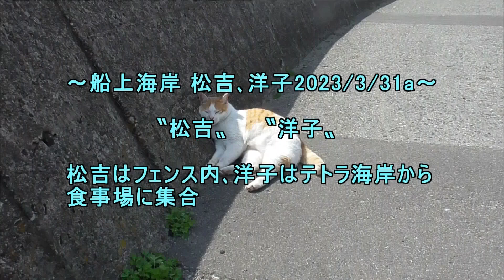船上海岸松吉洋子2023 3 31a